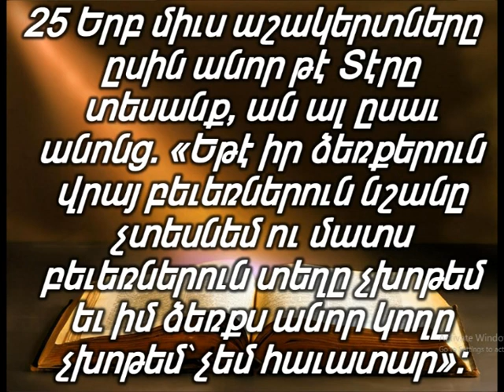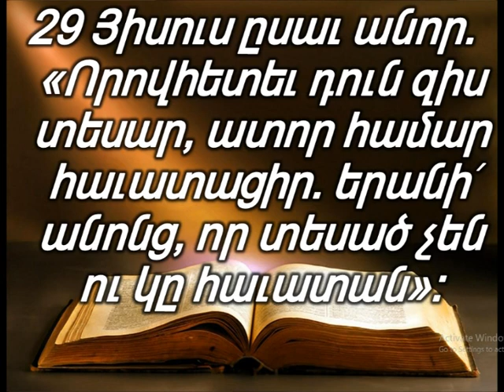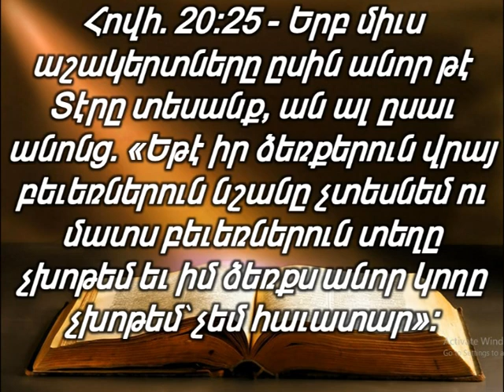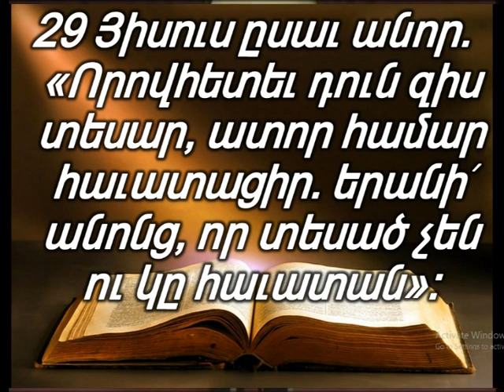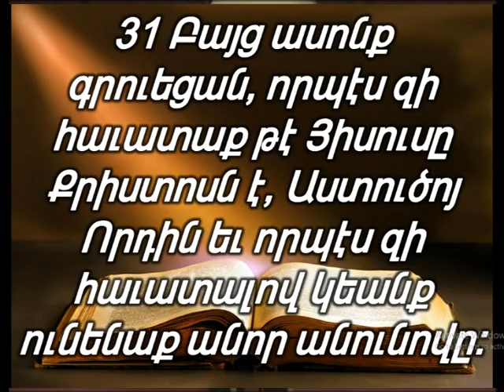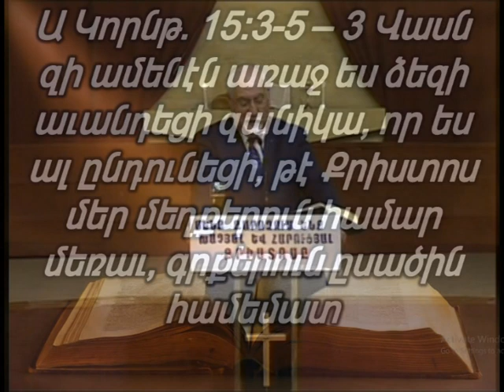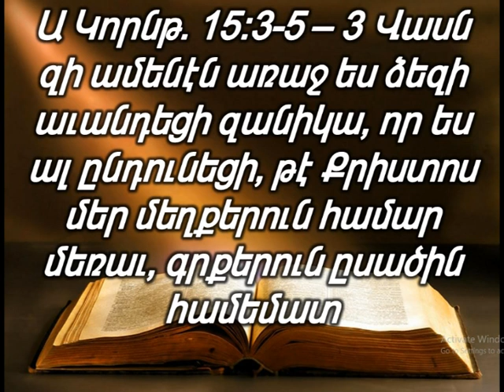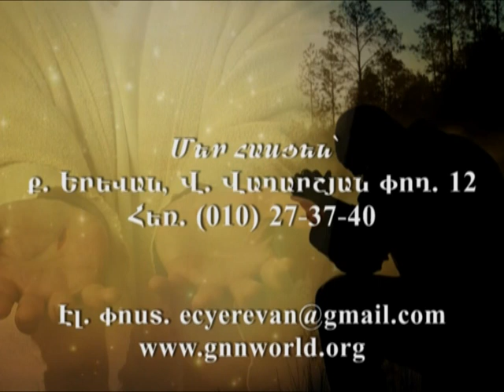Թերահավատ Թովմասը 28.04.2019թ.